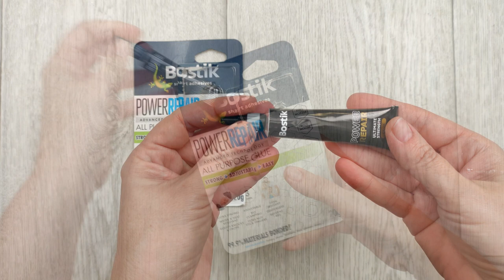DIY Πίνακας με θαλασσόξυλα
Αν είσαι από αυτούς που μαζεύουν θαλασσόξυλα κάθε καλοκαίρι, εδώ θα βρεις μια ωραία και εύκολη ιδέα για κατασκευή, που θα στολίσει όμορφα τον χώρo σου!